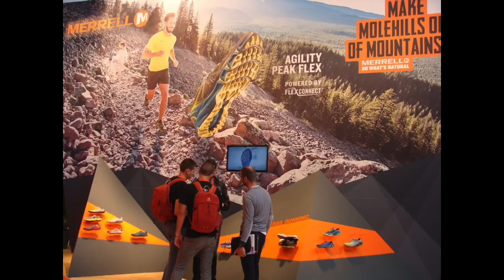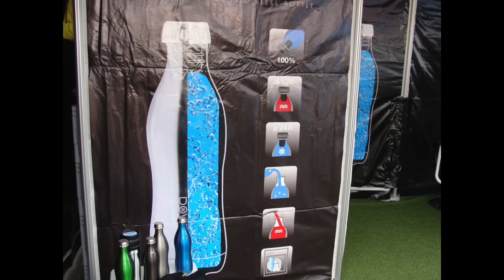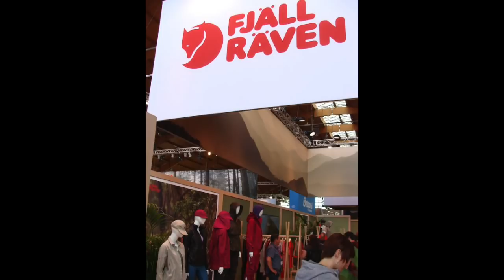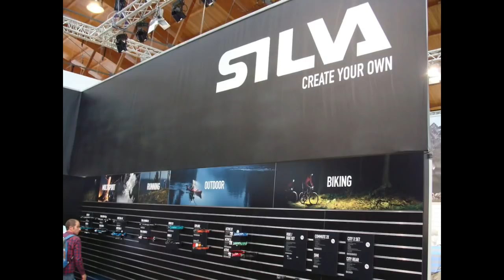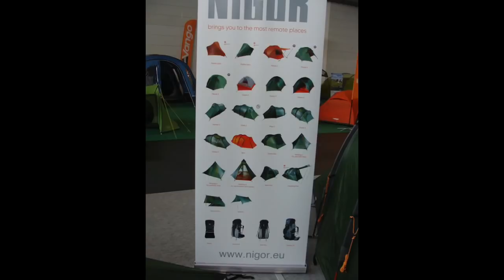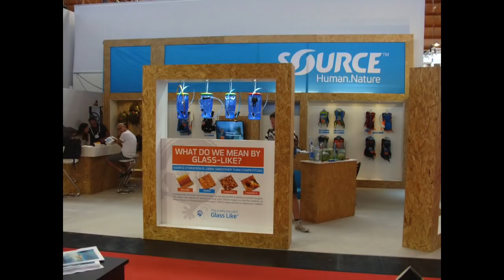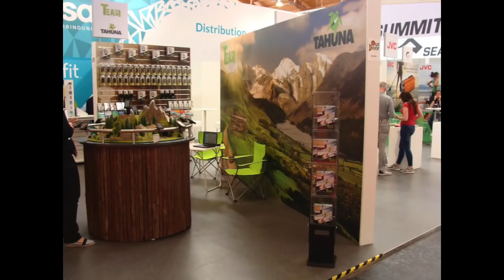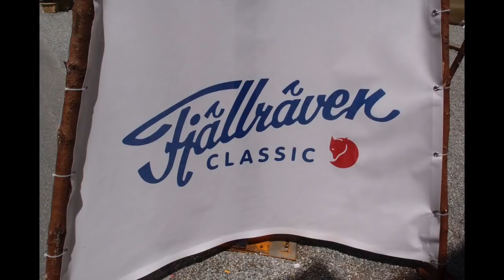Fotoreport z OutDoor Friedrichshafen 2016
Fotoreport z OutDoor Friedrichshafen 2016 , spousty outdoorového vybavení. zajímavé novinky ze světa lezení, trekingu, batohy, nože, samonafukovací karimatky, kola, hamaky a další vybavení. fotky v lepším rozlišení zde